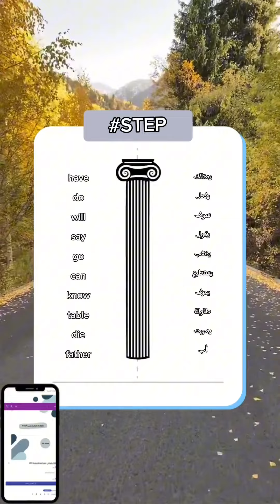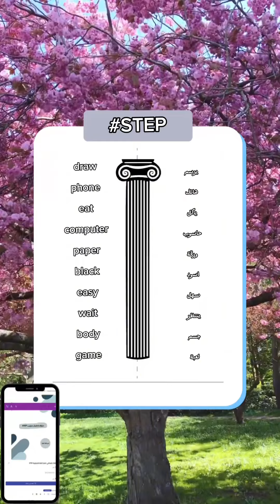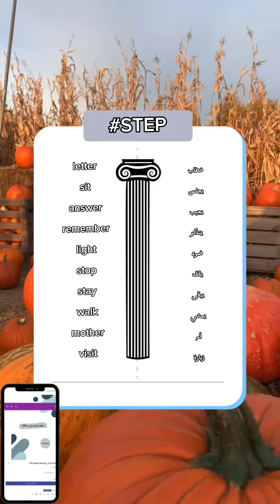اهم 300 كلمة في اختبار STEP | الجزء الاول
اهم 300 كلمة في اختبار ستيب STEP
اللغة الانجليزية